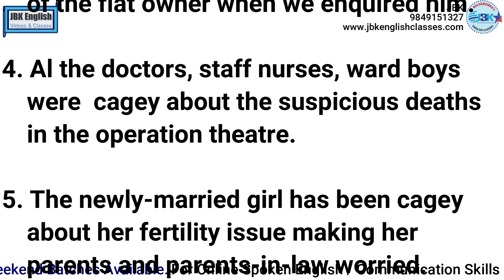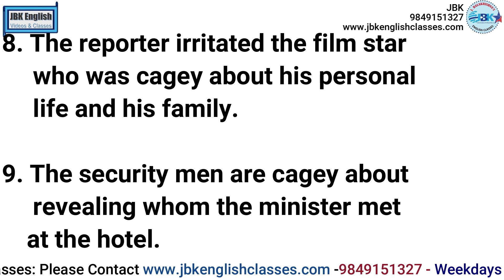Sentences with "CAGEY' - by JBK English Videos & Classes#jbk